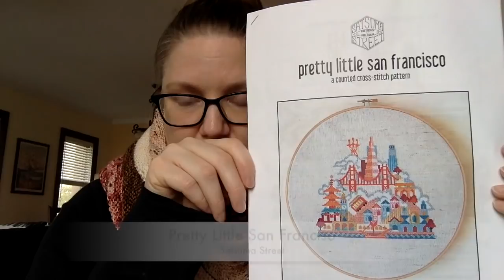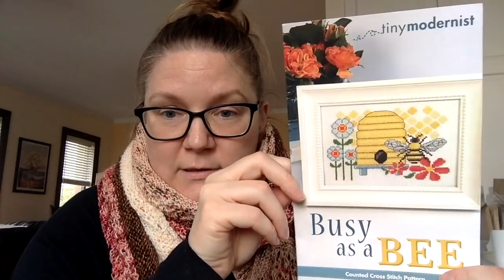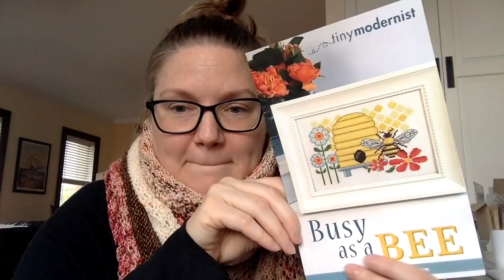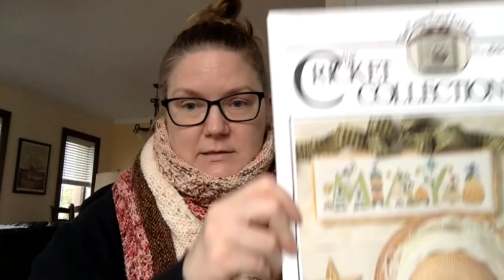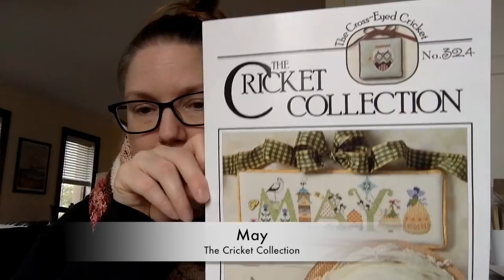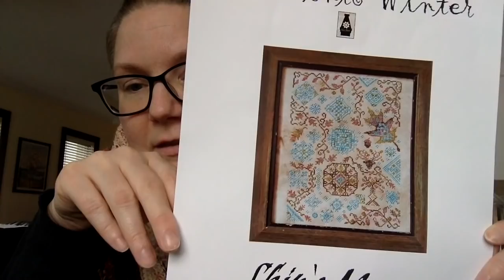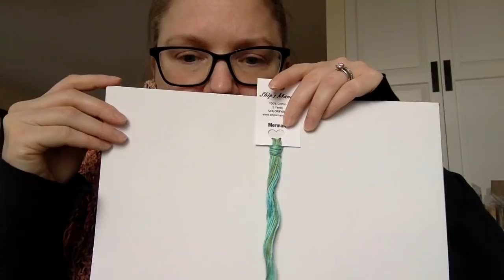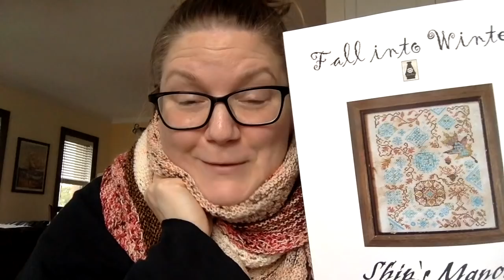FlossTube #1 - Joining the Fun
Welcome to my very first Flosstube video! I am super excited to be joining all the fun! In this video I complete the "Know Your Needleworker" tag, share some of my current WIPs and upcoming plans. I hope you enjoy.